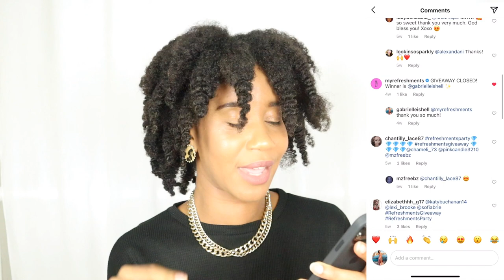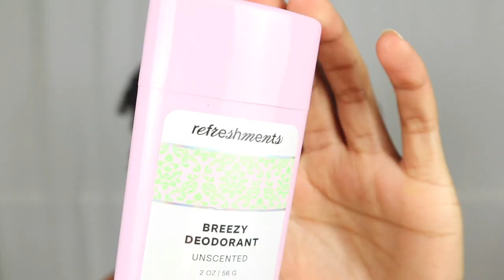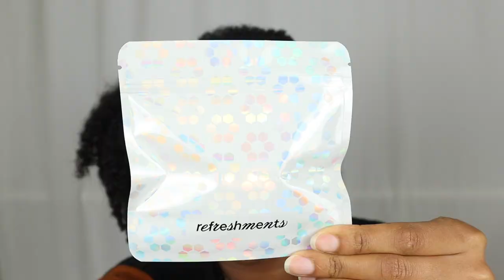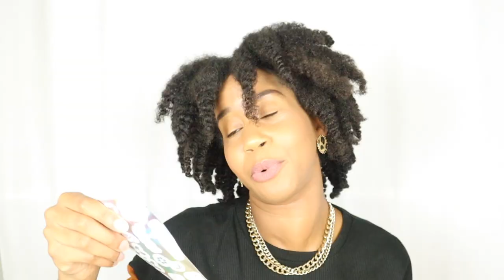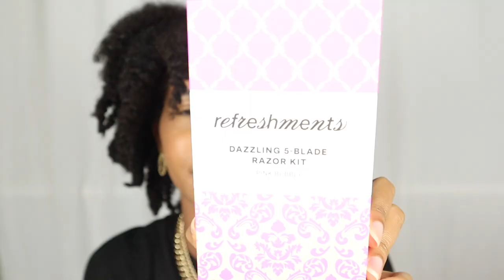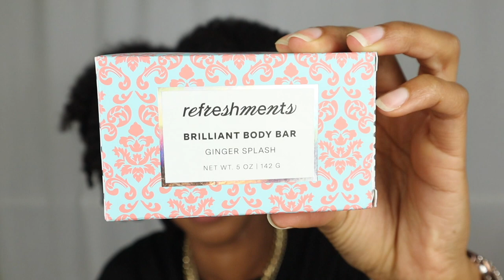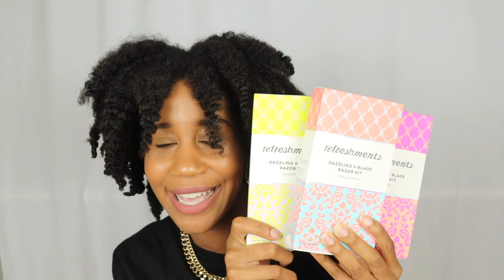NEW Refreshments by IPSY! EXTRA CLEAN SKINCARE ESSENTIALS UNBOXING | Gabrielle Ishell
Ipsy Refreshments is a new subscription from Ipsy. Items are skincare and bodycare products that you can add on to your glam bag subscription and will ship free with it every month. I won a Refreshments giveaway and they sent me their entire collection that I will be unboxing for you! Have you heard of Refreshments?!

HAIR FAQs
Last relaxer: April 2019
Big chop: Oct 17, 2020
What's your hair type? Low Porosity, High Density (Thick Hair), Normal-Fine Coarseness, Type 4 Hair- Kinky/Coily, Not color treated

Filming Equipment
Camera Kit
Additional Batteries
DJI Osmo (vlogging tool)
White backdrop
Pink sequin backdrop
Camera Bag